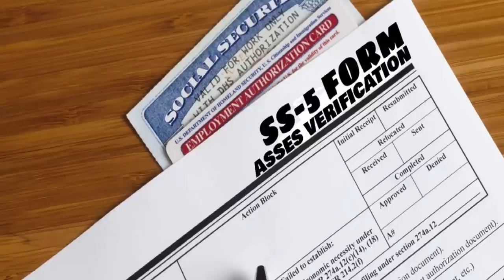SSA HAS A CONFIDENTIAL CASE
This is the first SSA call I have had in a while and the only way I got it was because the mopes called me, so you already know the audio sucks.